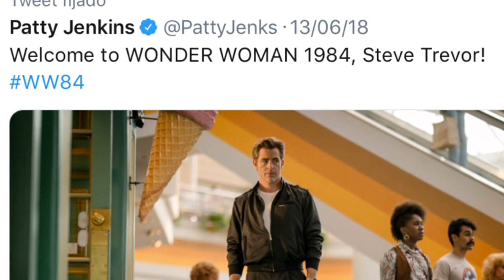TEORÍA ¿Cómo revivirá STEVE TREVOR en WONDER WOMAN 1984?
Conoce nuestras teorías sobre cómo podría revivir Steve Trevor (Chris Pine) para la secuela de Wonder Woman.